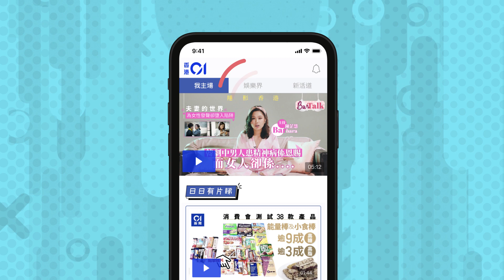宋熙年陳智燊重溫最騎呢TVB造型 齊齊冇眼睇：太畀心機會出事！